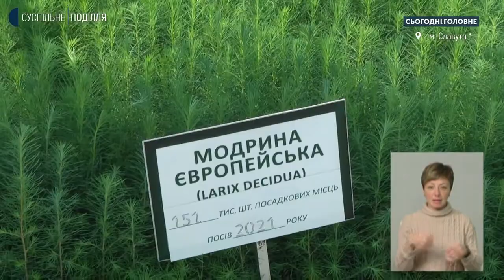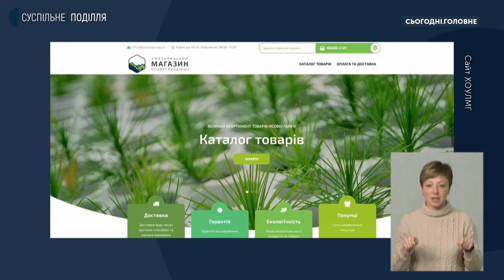Петро Пешко: Ми створили на Хмельниччині 86 гектарів абсолютно нових лісів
Як лісгоспи Хмельниччини адаптуються до економічних умов воєнного часу і про особливості весняного заліснення спілкуємось у «Сьогодні. Головне» з начальником Хмельницького обласного управління лісового та мисливського господарства Петром Пешком.